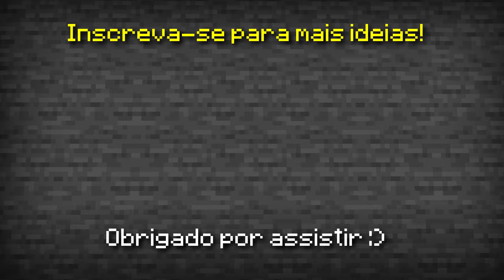🦊Como fazer um MICROONDAS FUNCIONAL no MINECRAFT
Hoje vou te ensinar a como fazer um microondas funcional no Minecraft!
É um microondas realista para você fazer na sua cozinha do Minecraft!
Esse tutorial vai deixar sua cozinha realista e deixar sua casa muito mais decorada!
Faça agora mesmo esse móvel e deixe sua cozinha mais bonita no Minecraft!